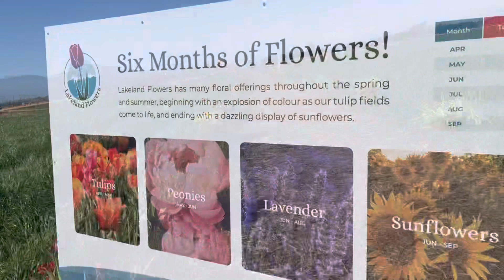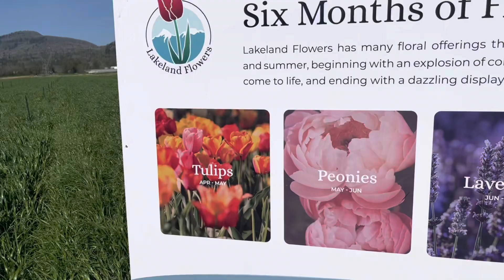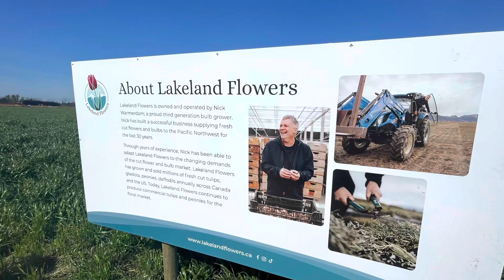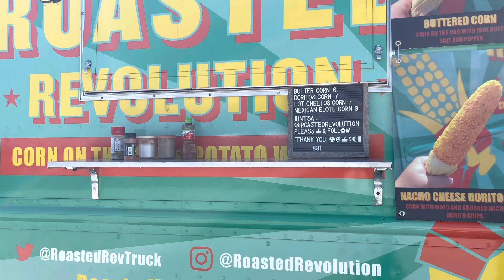Abbotsford Tulip Festival 2023